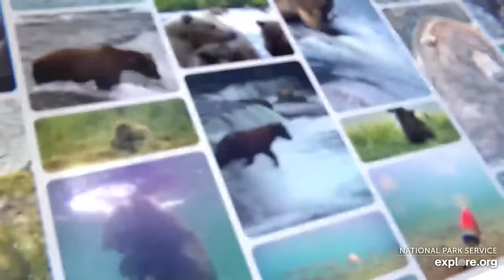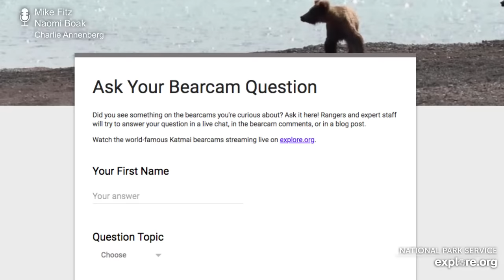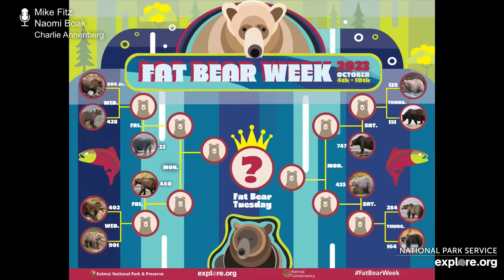Play by Play 10.12.23 | Brooks Live Chat